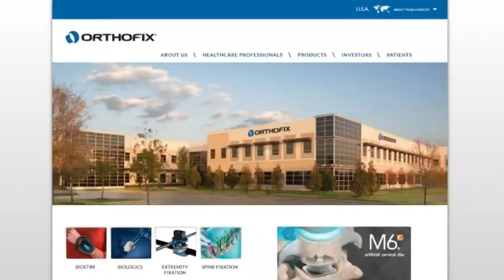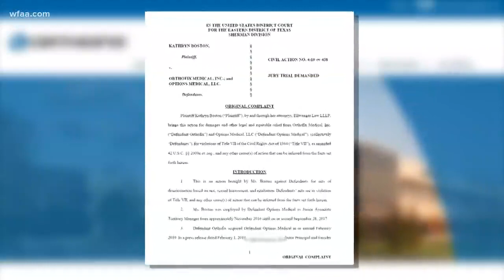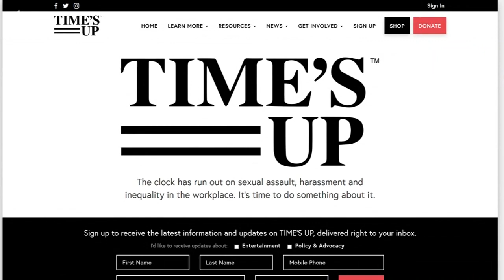Sexual harassment from surgeons has gone unchecked for too long, saleswoman says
“Who just touches somebody without their consent?” asked Kathryn Boston, 31. It is a question that has bothered her for months. “You would think your first response is to just slap them, but your first response is typically, shock,” she continued. Kathryn Boston worked for Options Medical, LLC in Florida, which was recently acquired by Orthofix Medical, Inc. based in Lewisville, Texas.

“I think for too long the medical sales industry has been the Wild West, anything goes. As long as sales are being generated, behavior of doctors, behavior of surgeons is tolerated to a degree that you don’t see in very many other professions,” Boston’s attorney Jay Ellwanger said.